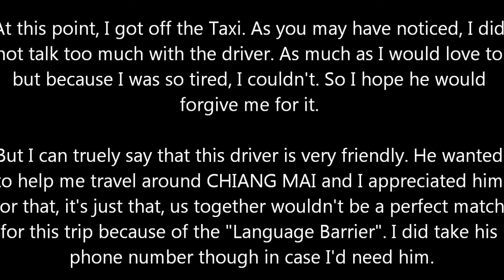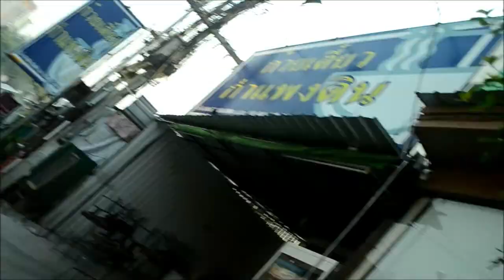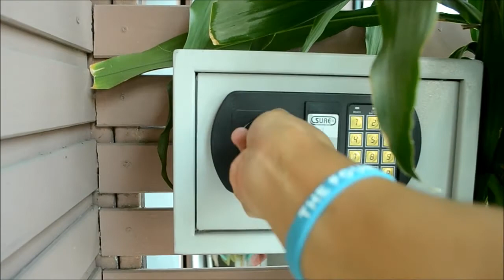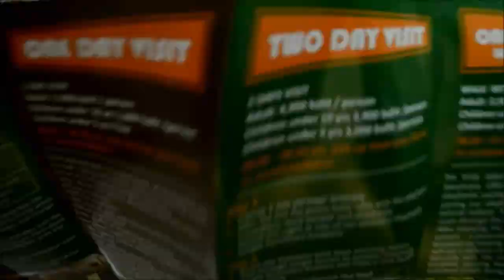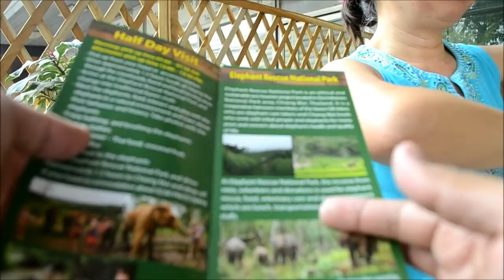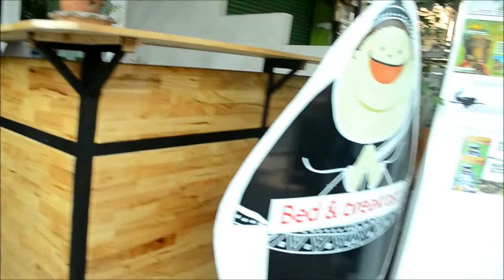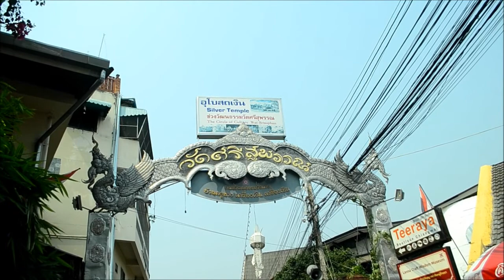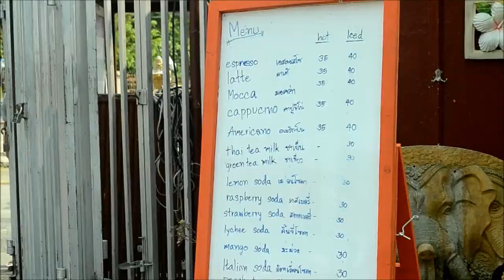ELEPHANT SANCTUARY | CHIANG MAI VLOG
March 16-17, 2018 | I love the people of Chiang Mai Thailand so much. They are so Friendly and that is why i felt so at home beiong around this Country Side. The Main Reason why I decide to come for a visit in Chiang Mai is to visit the Elephants and to have interaction with them for a day, and i was so thankful because it was a success for me who is an animal lover.